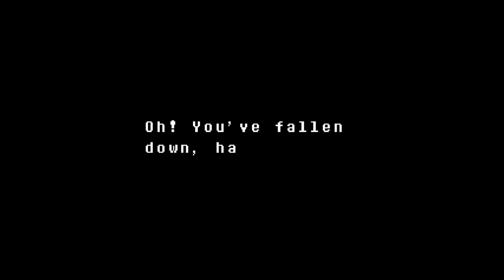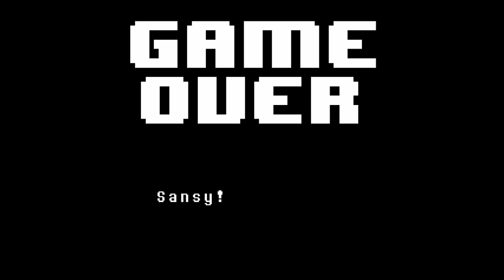THERE ALL GONE | Undertale Genocide #3